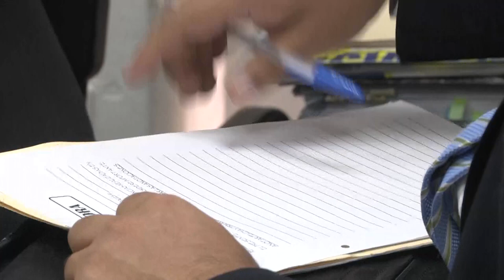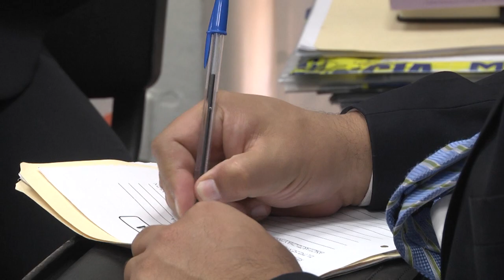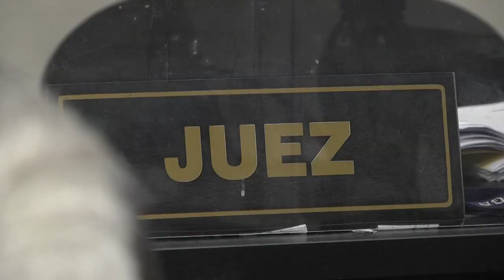MP presenta cargos en segundo proceso contra José Rubén Zamora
El Ministerio Público ha presentado los cargos en contra del periodista José Rubén Zamora en un segundo proceso en su contra ante el Juzgado Décimo Pluripersonal de Primera Instancia Penal en el que busca que este sea ligado a proceso por el delito de conspiración para la obstrucción de la justicia.